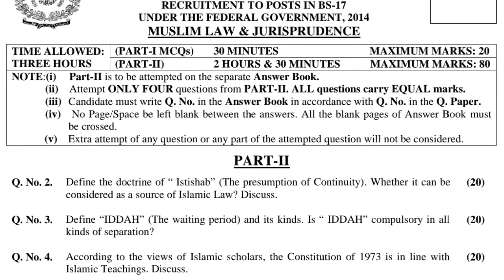CSS PAST PAPERS - 2014 - MUSLIM LAW AND JURISPRUDENCE - OPTIONALLY SUBJECT (GROUP 6)